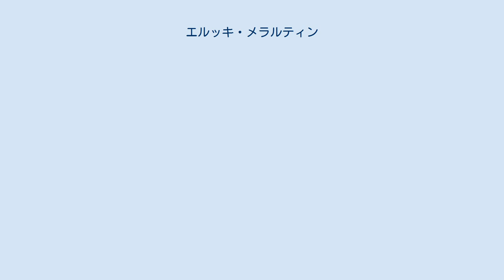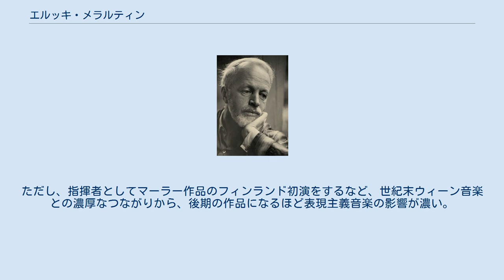エルッキ・メラルティン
エルッキ・グスタフ・メラルティン（Erkki Gustaf Melartin, 1875年2月7日 - 1937年2月14日）は、フィンランドの作曲家である。
 メラルティンは、フィンランド大公国とロシア帝国本領との国境付近に位置するカレリア地方のカキサルミ（現ロシア連邦、プリオゼルスク）に生まれた。
生没年はモーリス・ラヴェルと同一であるが、作風は全く異なる。
同じフィンランドのジャン・シベリウスよりも10歳年下である。
 1899年から1901年にかけてウィーンに留学し、ウィーン音楽院でロベルト・フックスに学んだ。
帰国後、1908年から1911年まで、ヴィープリのオーケストラの指揮者を務めた。
1911年からは、ヘルシンキ音楽院（現シベリウス・アカデミー）で教鞭を執り、1936年まで校長の職にあった。
慢性的な病気のため、室内での活動が中心であった。
 シベリウスの影に隠れて知名度は低いが、オスカル・メリカントやレーヴィ・マデトヤ、セリム・パルムグレンらと並んで20世紀初頭のフィンランド音楽の黄金時代を築いた。
 メラルティンの主要な作品は、6曲の交響曲、ピアノやヴァイオリンのための小品、そして歌曲である。
 作風はおおむね民族主義的であり、シベリウス以上に叙情的な傾向を示す。
ただし、指揮者としてマーラー作品のフィンランド初演をするなど、世紀末ウィーン音楽との濃厚なつながりから、後期の作品になるほど表現主義音楽の影響が濃い。
 第1番から第6番まで、6曲の交響曲が残されている。